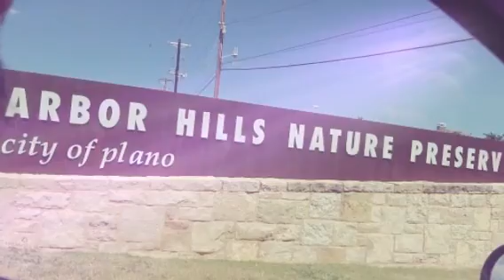Arbor Hills Hike (Created